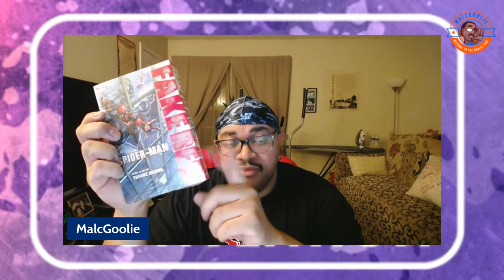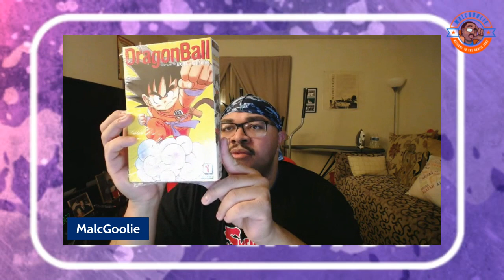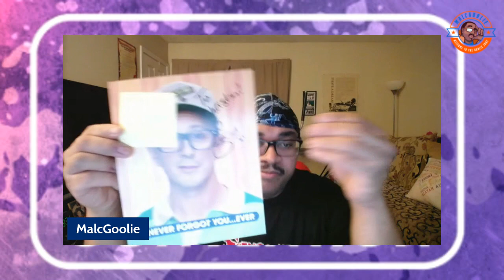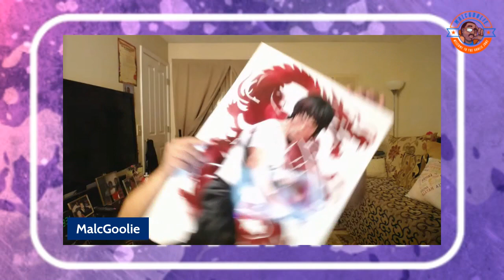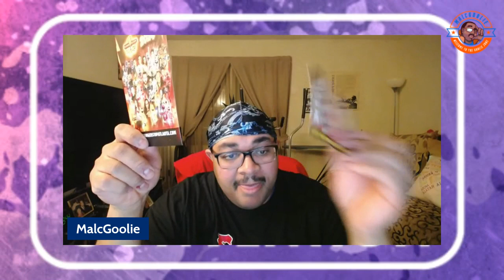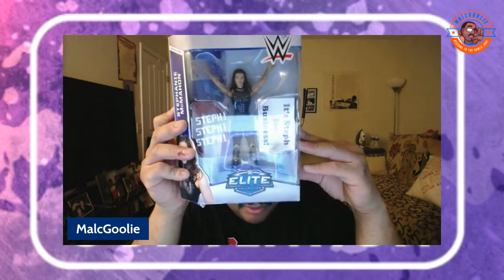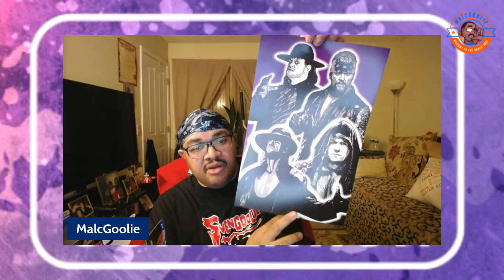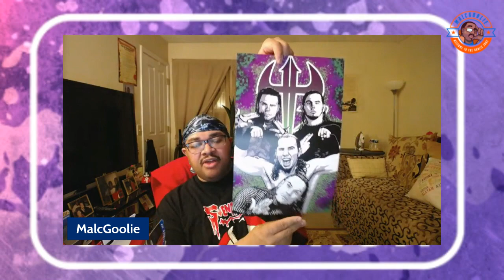What I Bought at The Indianapolis Comic Con 10th Anniversary Convention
Jamietyndall.net
This website has some really amazing art work

INYOFACE ART
Inyofaceart.com

Christian King
Follow My Sister She One Hell Of amazing Artist She Selling some of Her Creations So If You Like Naurto Rick and Morty This is The Lady you Need to See

Controller Chaos
Hey You want a Custom Game Controller For Your PS4 XBOX AND MORE Then visit Controller Chaos Hey Elevate Your Game

Follow Him on Instagram: Super_Saiyan_E

Go Check Out Gamers4Gamers if you Love Video Games, Jewlery, Awesome Clothes and Many Other Awesome Stuff

Tercona
Tercona is a superhero with the ability to create things. She uses her power to fight crime and protect the Earth from evil villains. Frank James Bailey Is the creator of this comic give a chance its really a good story

Purple Plum
Hey Need a wig lol no not for balding just for Cosplay this is your sight

AnimeStuffStore
AnimeStuffStore.com is an anime character goods shop If you Love Anime and Pop Culture this is your store trust me they have amazing items